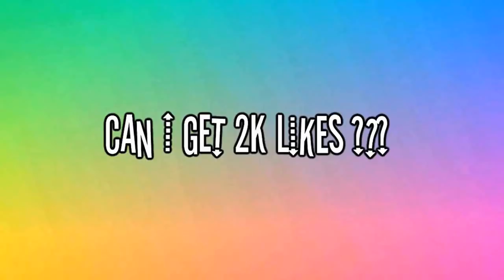GTA 5 REPO BOYZ #11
GTA 5 SCHOOL KIDS THUG LIFE #11 (REPO BOYZ)

👉Xbox Gamertag: CapGod 1